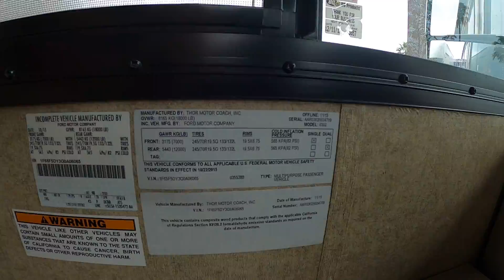A06065 THOR ACE 30 2 RV 2016